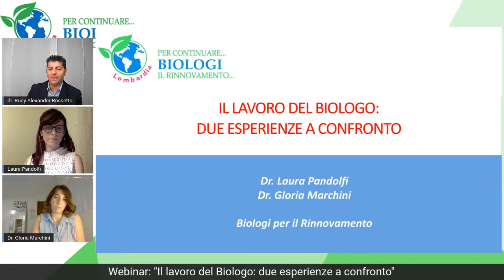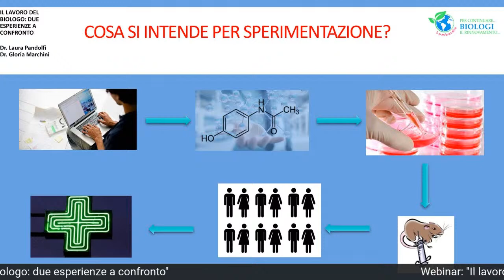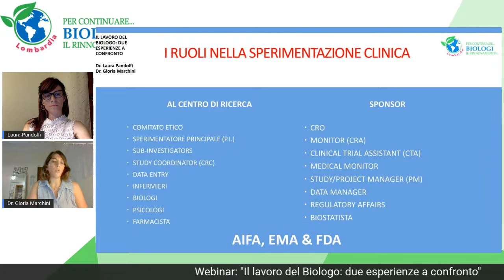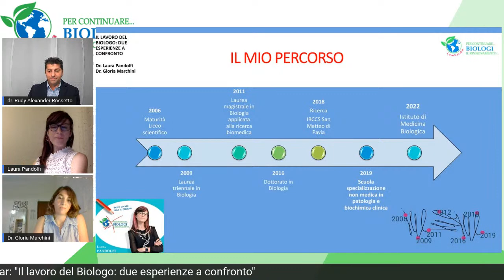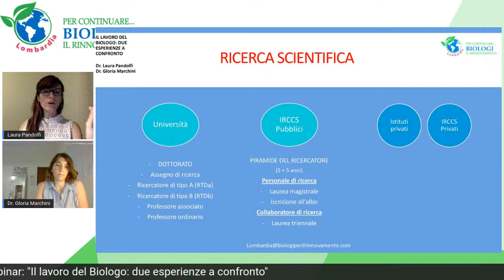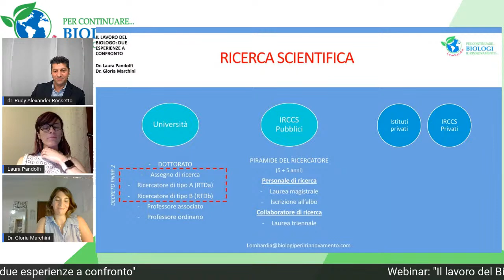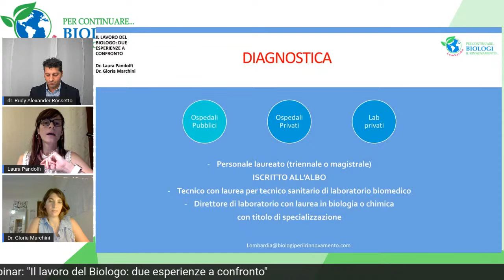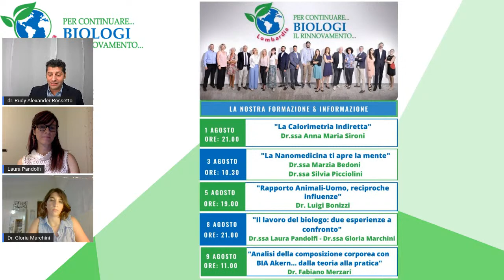Webinar: “Il lavoro del biologo: due esperienze a confronto” Dr.ssa Pandolfi - Dr.ssa Marchini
Siamo giunti al quarto Webinar dei Biologi per il Rinnovamento, moderato dal Dott. Rudy Alexander Rossetto, intitolato “Il lavoro del biologo: due esperienze a confronto” che avrà come protagoniste la Dott.ssa Laura Pandolfi e la Dott.ssa Gloria Marchini. Le due colleghe in questo talk racconteranno il reciproco percorso di studio e di sviluppo professionale, confrontandosi sulle rispettive esperienze. La Dott.ssa Pandolfi ci illustrerà il suo percorso nell’ambito della ricerca e della diagnostica. La Dott.ssa Marchini parlerà della sua esperienza nell’ambito della ricerca clinica. Vi sarà ampio spazio per soddisfare le curiosità della Community.